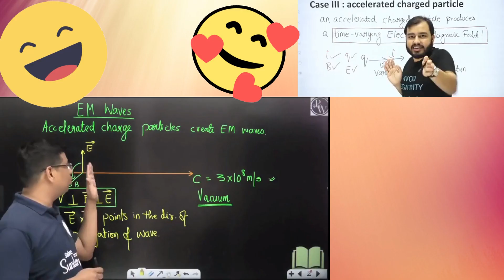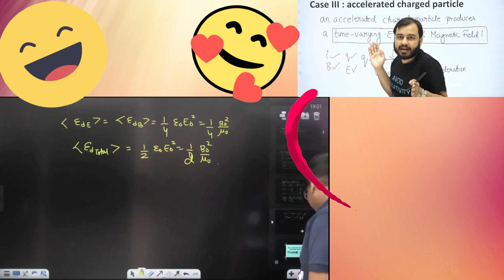When Rohit Sir Copied Alakh Sir Style 🤣||Pwians||Prayasians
➡अब हमें Mains Attempt में क्या करना है Physics में .Aditya Sir🔥

Transperancy:
*No Clickbait
*No Negativity
*No Controversy